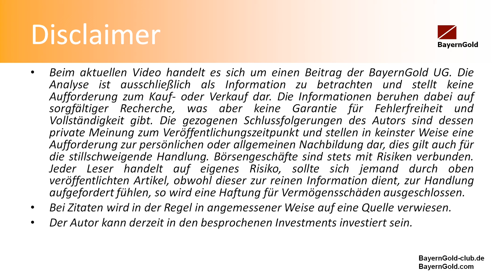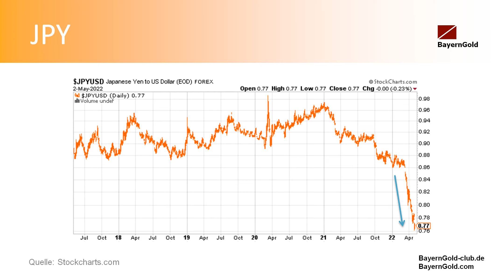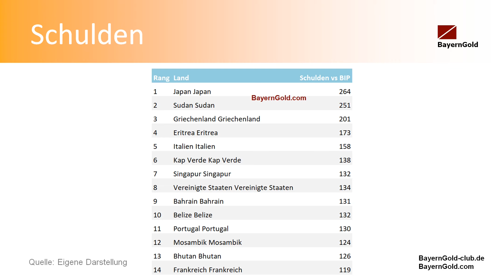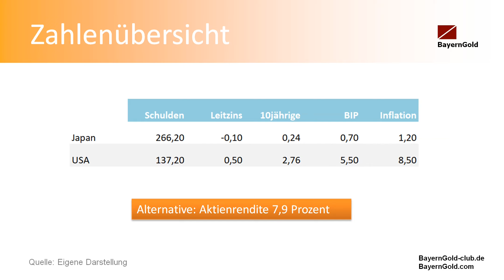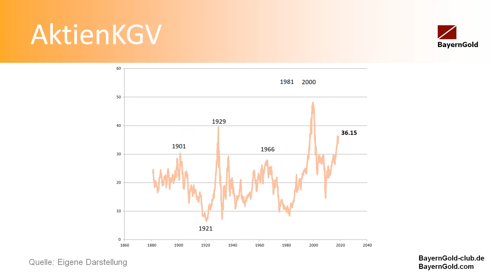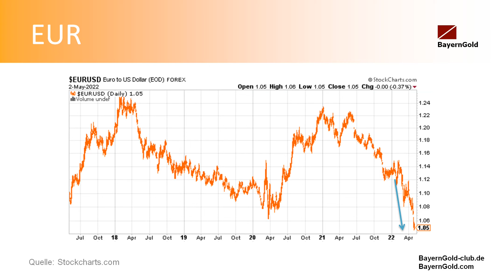MarktWissen - Game Over Finanzsystem - Warum der Zins den JPY stürzt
Das derzeitige Finanzsystem neigt sich immer mehr seinem Ende! Der JPY steht als Sinnbild hierfür. Warum verliert der Yen derzeit so viel an Wert? Die Gründe werden im Video genannt und weshalb dies für alle problematisch ist, nicht nur für Börsianer.